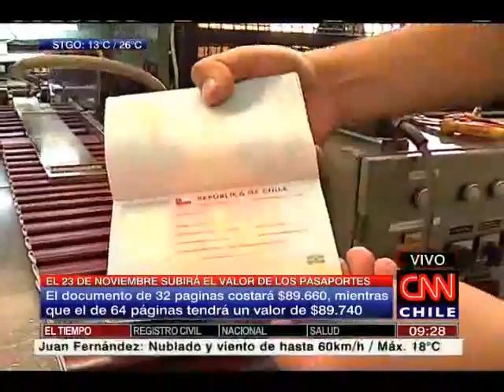El 23 de noviembre comenzará a regir el alza del precio de los pasaportes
La medida fue postergada por el paro de funcionarios del Registro Civil.